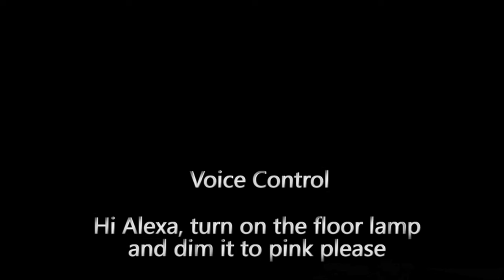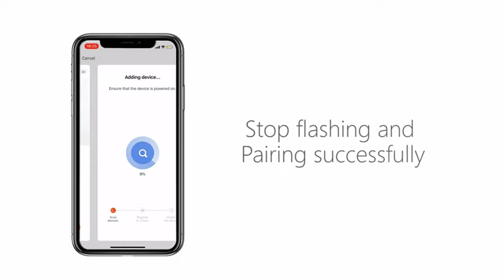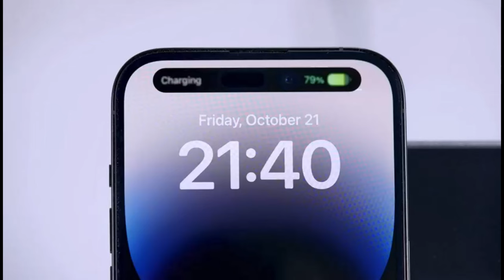AMAZING GADGETS & HOME APPLIANCES TOOLS FROM AMAZON